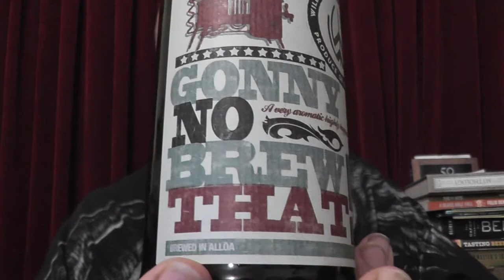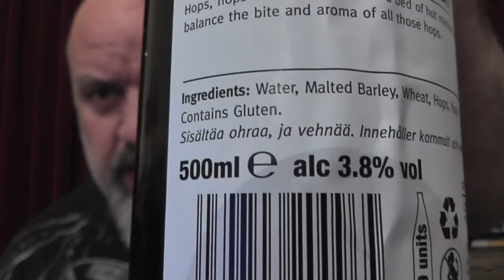Sainsbury's GBBH Williams Brothers Gonny No Brew That 3.8% beer review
CHEERS
Terry